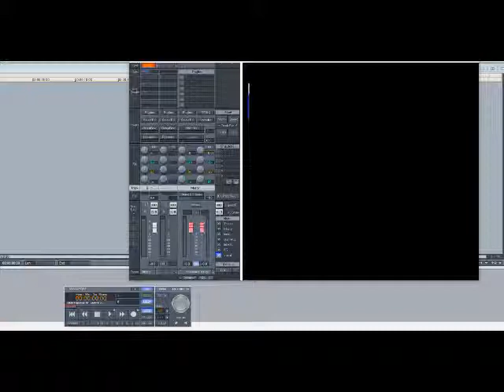Harold Melvin & The Blue Notes – You Know How To Make Me Feel So Good (Slowed Down)